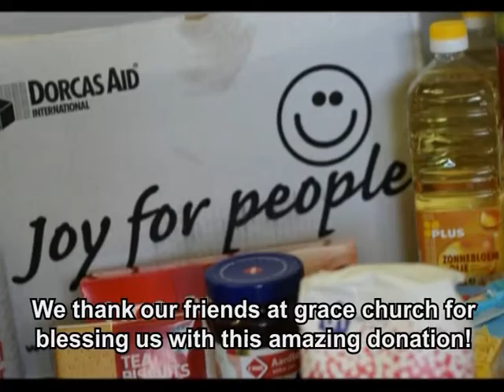Genesis Minute - 2013/05/05